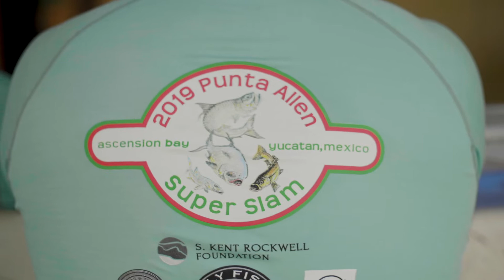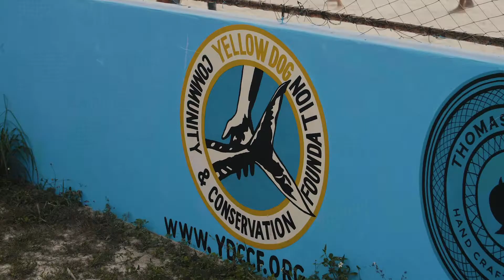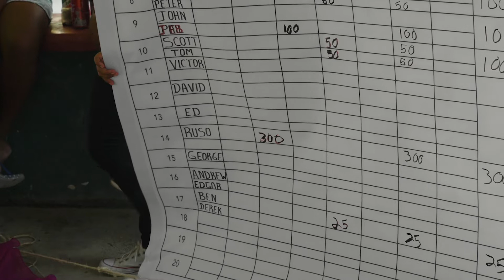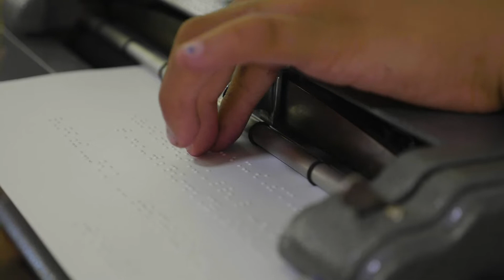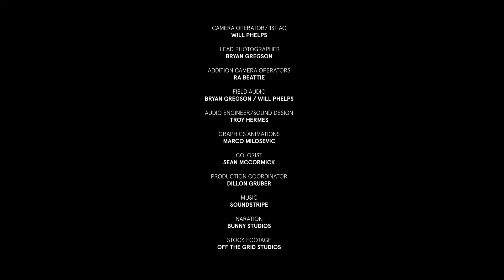YDCCF Film: The Community of Punta Allen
For years, anglers from around the world have ventured to the small coastal community of Punta Allen in Mexico's Yucatan peninsula in pursuit of bonefish, permit, and tarpon on the fly. This special place has produced lasting memories for all who have had the privilege to experience its world-class fishing opportunities. More so, it has been the welcoming and generous people that call Punta Allen home that keep anglers coming back.
For the past six years, Yellow Dog and YDCCF have been a sponsor of the annual Punta Allen Super Slam Tournament at Grand Slam Lodge. Each year, funding raised from the tournament auction have gone back into the community to redo school bathrooms, install new plumbing for the school children, provide a carbon fiber (rust-proof) wheelchair for a student, remodel classrooms, build an outdoor lunch palapa, create cement stands for the in-town soccer field, and donate a brail typewriter/scanner/laptop to a special needs student, amongst other needs.
Future projects include building a teacher dorm so that the community can retain their educators, filling in potholes to reduce standing water, as well as purchasing needed landscaping equipment. This past December, we premiered this film in Punta Allen that displayed the progress that has been made over the past several years to enhance the community thanks to the generous donations of many. Please consider supporting YDCCF by donating via ydccf.org or via mail-in check!